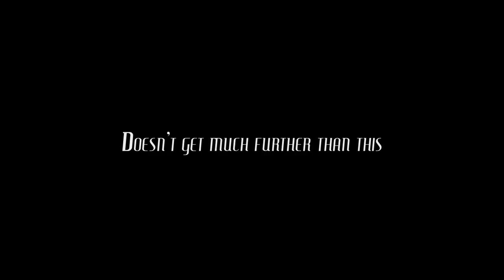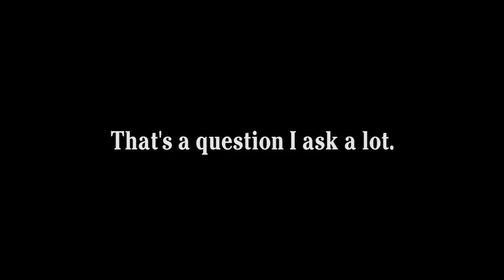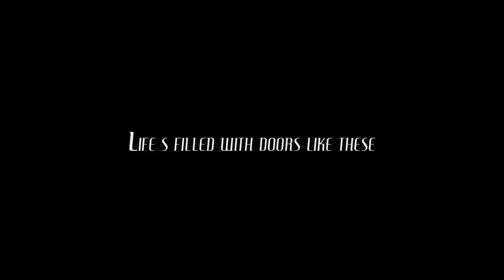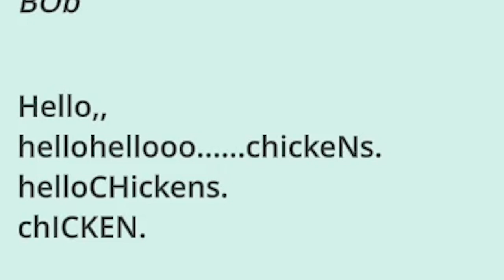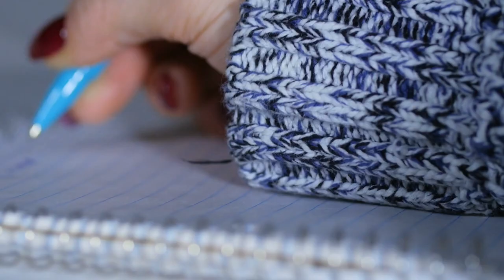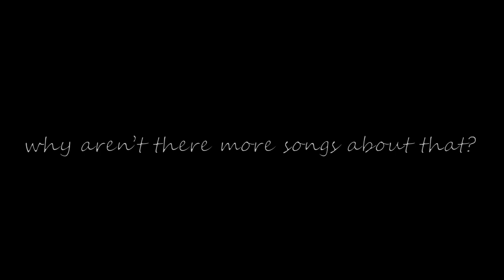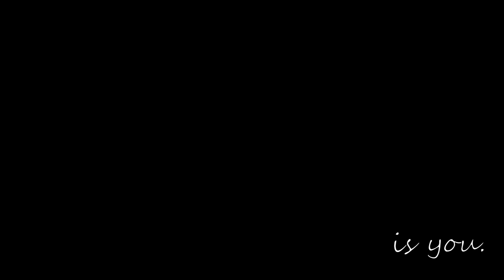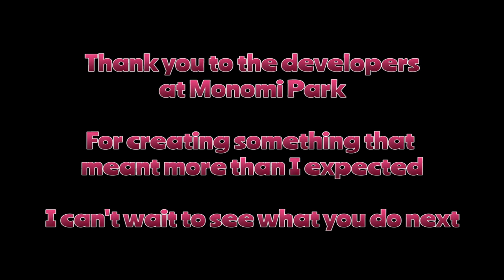Slime Rancher: Being Alone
This is something I've wanted to make for over a year now. Eventually I just had to accept it won't be perfect and do what I can in this moment; something I'd like to do more of this year.

Thank you to Isaac and Chelsea for the voicework, and Monomi Park for sparking this entire process.